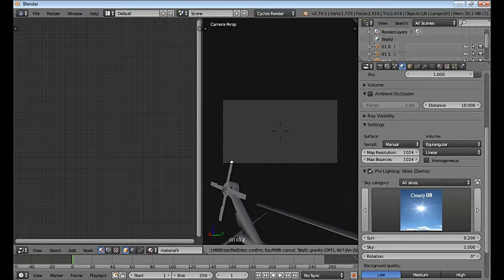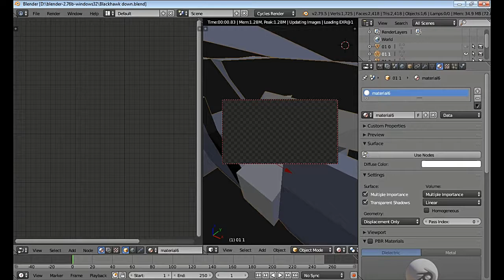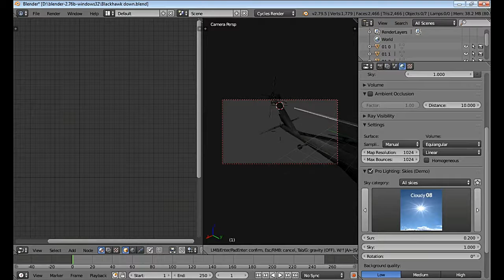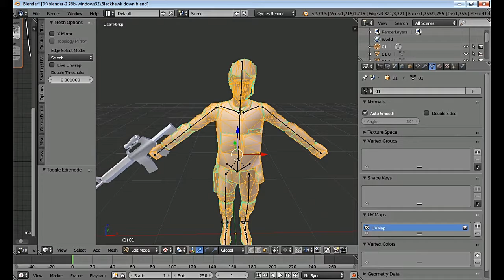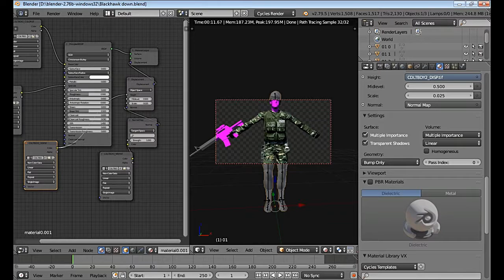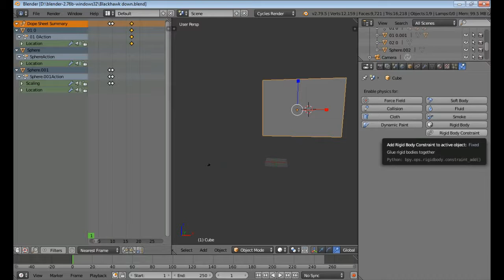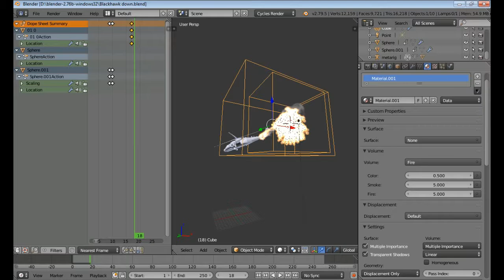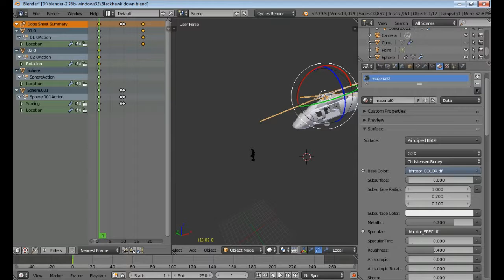Blackhawk down timelapse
More Practice